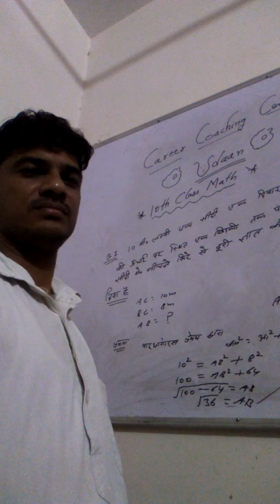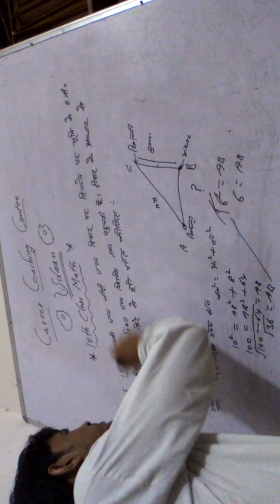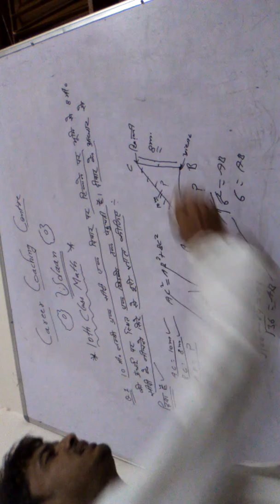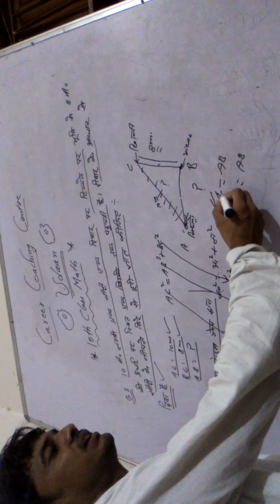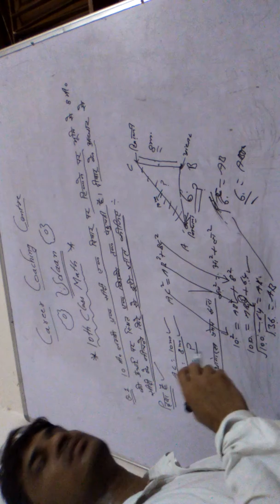NCRT 10th class math question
Math is easy & interesting subject. i can prove it. please help to other and tell every student and take to enjoy the math. jai hind